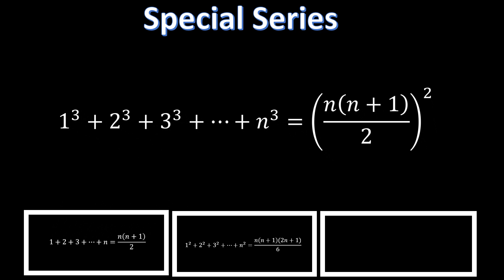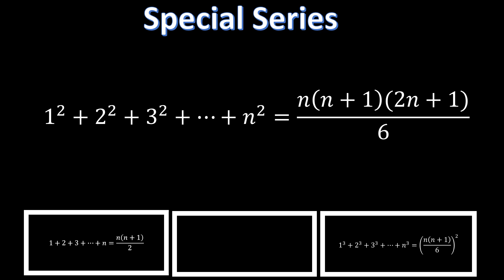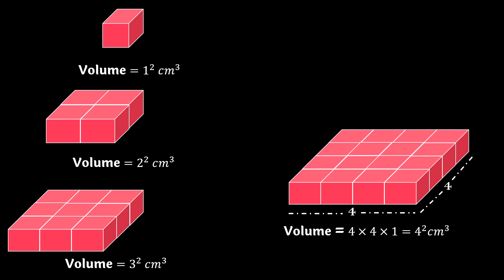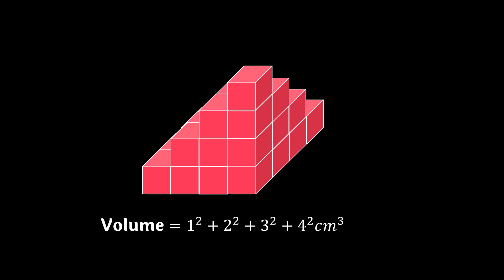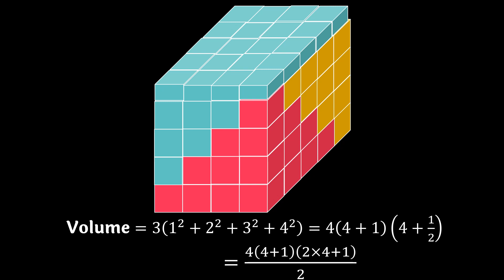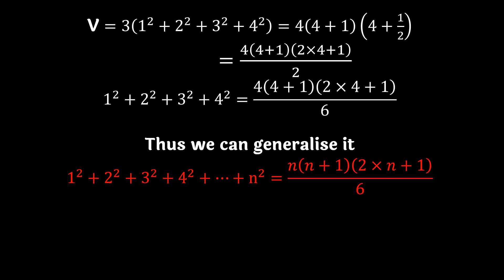Special Series Sum | Geometrical Approach | Sum of square of first n natural number